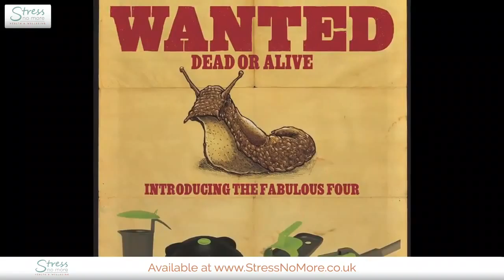Bug Tools Solutions for Garden Pests - Snail & Slug Control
Get rid of unwanted slugs, snails and other pests quickly and without chemicals using Bug Tools. You can eliminate parasites for good and protect your plants with these easy to use pest control tools.

The range of Bug Tools products is available from StressNoMore.co.uk.